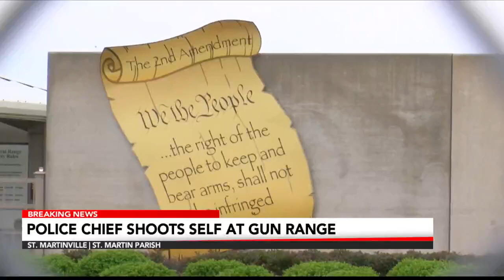Case of Opelousas police officer accused of shooting chief & wife going to Louisiana attorney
The 27th Judicial District Attorney's office said it will recuse the case of Opelousas Police Officer Savannah Butler, who is accused of shooting Police Chief Graig LeBlanc and his wife, Captain Crystal LeBlanc with the St. Landry Parish Sheriff's Office, to the Louisiana Attorney General's office.